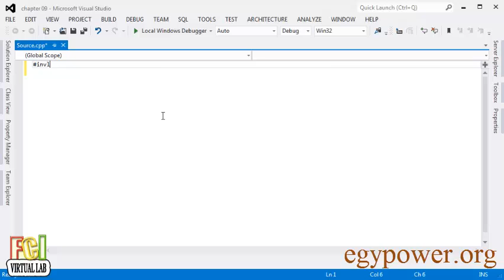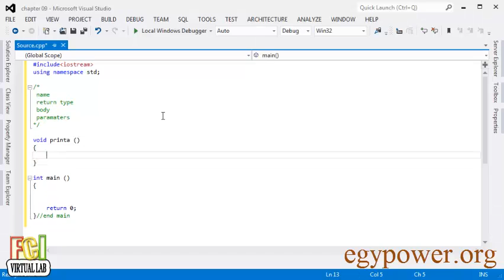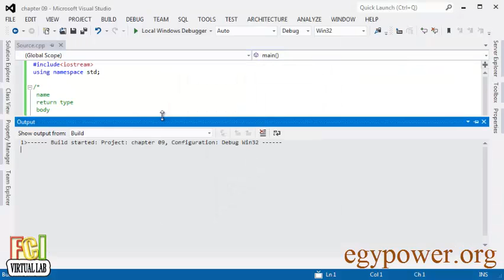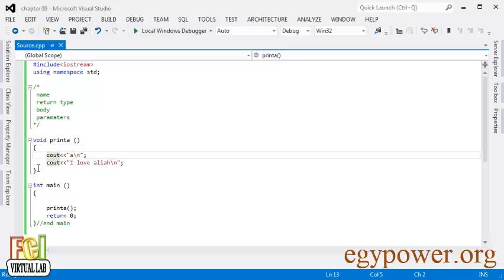0901 - مقدمة فى استخدام الدوال